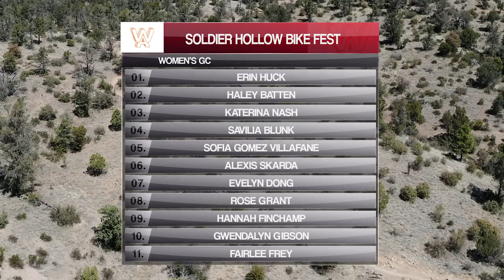MTB Heat Check | Power Rankings ep 2 and SoHo Bike Festival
We are back for another edition of the MTB Heat Check Power Rankings. In addition to our run down of the top 11 male and female racers in North America, we also recap the Soldier Hollow Bike Festival that took place this past weekend in Utah.

One correction (so far), Finsterwald was third in SoHo XC race, not Davoust.

Would love to get your feedback and input. On social media use MTBHEATCHECK to let us know your thoughts.

You can support MTB Heat Check by going and becoming a member. WAP has so much good stuff to put in your ears and now in front of your eyes. Be a part of the community and get in on all of the awesome.

Follow @cxhairs on Instagram and Twitter. Have a question, comment, complaint or want to sponsor MTB Heat Check?